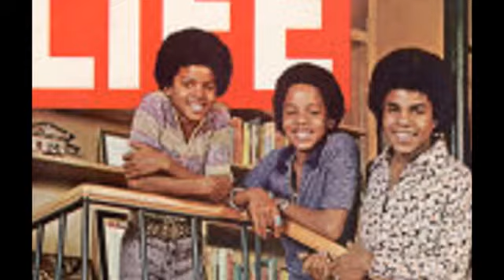STEW BITS: T.I. Released, Kool & The Gang and Michael Jackson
In this clip:

Atlanta rapper T.I. was officially been released from a low-security federal prison in Forrest City, Arkansas
Kool & the Gang became one of the few U.S. musical acts to perform in Cuba amid Washingtons travel restrictions and the islands ambivalence toward American music.
MTV News named Michael Jackson the Man of the Year, and not just because his death was the biggest story of 2009. In passing, he reminded us all of his formidable legacy — as a musician, a showman and a cultural icon. He revolutionized the world of music videos, wowed fans around the world and, somewhere along the way, helped a fledgling cable channel called MTV to establish a foothold in the world.